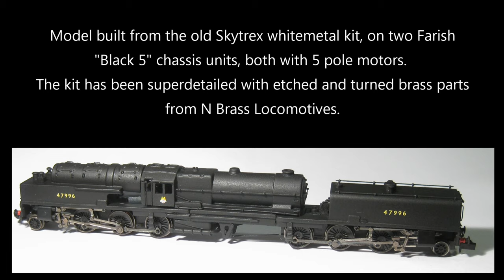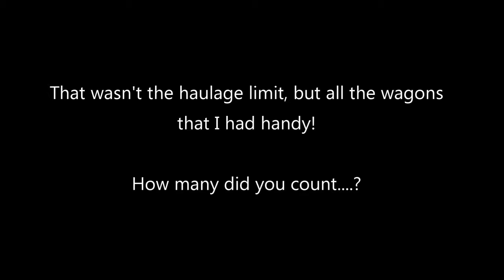Dr. Al's Railway - Kitbuilt Ex-LMS Beyer Peacock Garratt, British N Gauge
Short video showing the performance of my kitbuilt Ex-LMS Beyer Peacock Garratt, in British N Gauge, built from an old Skytrex whitemetal kit, all solder construction with superdetailing, and running on two Bachmann Farish 'Black 5' chassis units, both with 5 pole motors. Count how many wagons if you like!